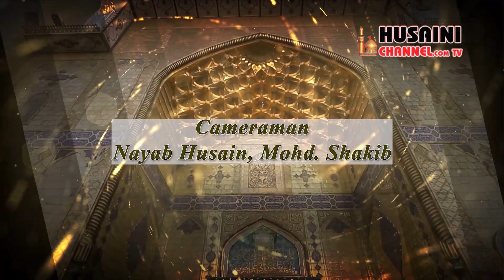Jashn e Wialdat e Imam Ali a.s. Maulana M.M Ejaz Athar & Qambar Imam sb with S Rizwan Haider Naqvi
Inside video:
2:11 manqabat - Nahi Qarar shekh Sahab ko
10:11 Manqabat-Allah aise Shakhs se
17:28 Manqabat-Gayee Zindagi Sawar dheere dheere jaise hoti hai sahar dheere dheere
28:30 Manaqabat- Ham areeza likh ke batate hain ki pyaar aaj bhi hai
36:01 Manqabat- Jashn e Haider manayeinge taa Zindaqi

Team Information :
General Manager : Syed Rizwan Haider Naqvi
Programming Head : Syed Zain Rizvi
Cameraman : Nayab Husain, Farhan Abbas Rizvi
Assistant Cameraman : Mohd. Shakib
Editing : Shahzeb Ahmad
Director: Mehdi Hasan Mirza
Producer : Syed Asad Abbas Rizvi (Rafat Alam)
Released & Copyright : Husaini Channel Network

HUSAINI CHANNEL NETWORK
LUCKNOW
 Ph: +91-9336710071